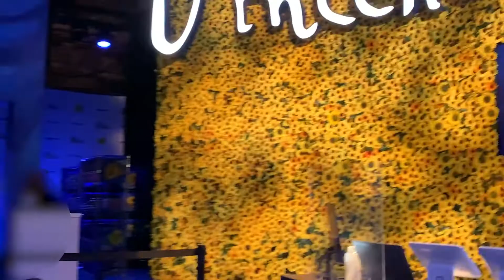Immersive_Van_Gogh_NYC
It was epic!!! 움직이는 영상속에 흠뻑 젖어 고흐를 직접 만나는 느낌의 전시 였어요! 영상으로 재탄생 시킨 아티스트들에게 박수를!!! @Immersive_Van_Gogh_NY